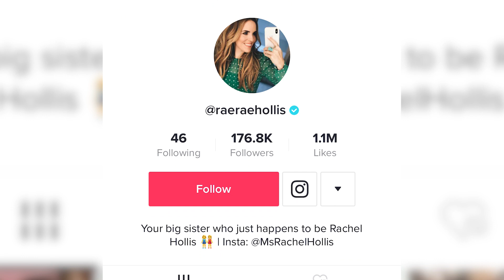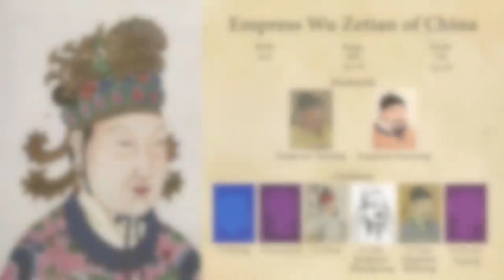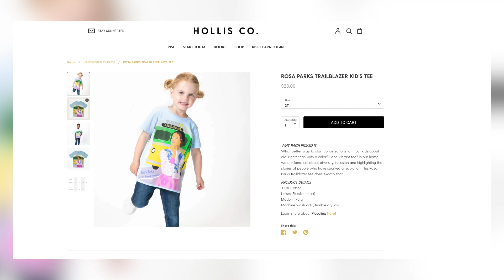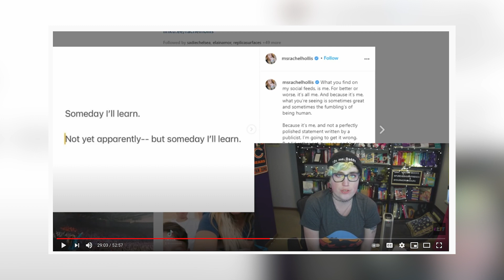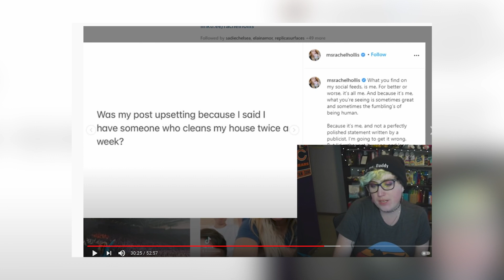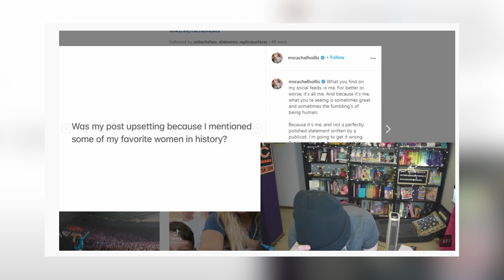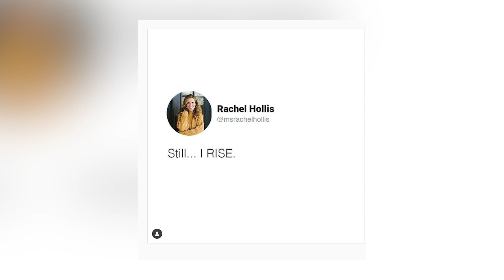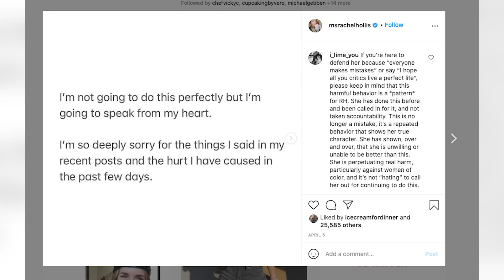Why Rachel Hollis was cancelled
Why was Rachel Hollis canceled? Rachel Hollis got into some hot water after a Tik Tok of her claiming she doesn’t want to be relatable to most women went viral. Rachel Hollis said one of her fans claimed she wasn’t relatable and was privileged because she has a house cleaner “clean her toilets” twice a week. Rachel’s response turned a lot of heads. She compared herself to other unrelatable women including Harriet Tubman, Amelia Earhart and others. After being called out Rachel apologized but that also left a lot of people upset.